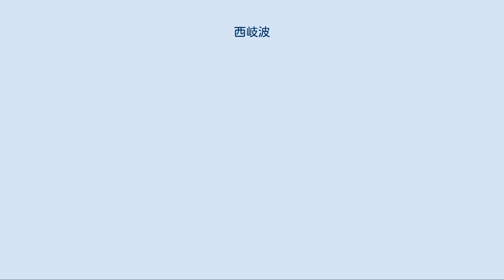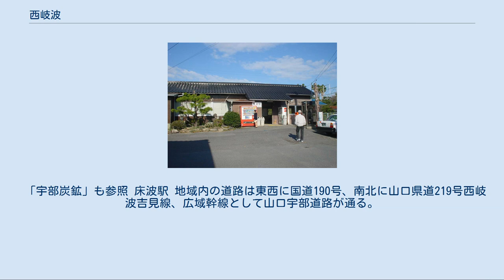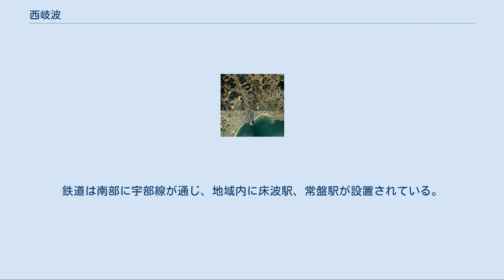西岐波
宇部市の町・字
日本 」 山口県 」 宇部市 」 西岐波 1974年（昭和19年）の西岐波地区上空画像 - 国土交通省 国土画像情報（カラー空中写真）を基に作成 西岐波（にしきわ）とは、山口県宇部市の西岐波地区（旧・西岐波村）を指す地域名称、および同地域にある大字。
 本項では、町名としての大字西岐波および宇部市支所設置条例で示された宇部市西岐波市民センターの所管する区域（あすとぴあ、床波、今村北、今村南、大字西岐波、亀浦一丁目から亀浦四丁目までの一部）について扱う。
 宇部市の中心部から東へ約5km、宇部市の東部に位置する。
南東は周防灘（瀬戸内海）に面し、東は東岐波地区、西は本庁地区と接する。
 旧西岐波村の中心集落である床波駅周辺地区を中心に市街地が広がり、床波駅周辺には商店街が形成されている。
近年では、国道190号床波バイパス、山口県道219号西岐波吉見線の沿線にスーパーマーケット等のロードサイド店舗が多く立地しており、地域の商業的拠点は床波駅周辺から幹線道路沿線へと移行しつつある。
 「床波」も参照 かつては自治体名（西岐波村）として存在したが、1943年（昭和18年）に宇部市に編入合併され、現在は大字として地名が残っている。
一般に「西岐波」と呼称されるのは、旧西岐波村に該当する大字西岐波・あすとぴあ・今村北・今村南・床波・亀浦の一部を含む地区である。
 地域内には宇部興産中央病院、セントヒル病院、宇部リハビリテーション病院等の病院や診療所が多数立地しており、宇部市の医療における一拠点となっている。
北部の丘陵地には、宇部フェニックステクノポリス構想に基づき宇部新都市（あすとぴあ）や宇部臨空頭脳パーク等の産業団地・工業団地が造成され、科学技術産業の蓄積が図られている。
 地域内を江頭川、沢波川、浜田川が流れ、海岸でに注いでいる。
沢波川の河口には床波漁港がある。
 床波漁港西側の沖合に、かつて「長生炭鉱」と呼ばれる炭鉱があったが、出水事故で死傷者が発生したことから閉山となっている。
現在でも「ピーヤー」と呼ばれるコンクリート製円形型の排気口が残されており、海岸からその姿を見ることが出来る。
 「宇部炭鉱」も参照 床波駅 地域内の道路は東西に国道190号、南北に山口県道219号西岐波吉見線、広域幹線として山口宇部道路が通る。
鉄道は南部に宇部線が通じ、地域内に床波駅、常盤駅が設置されている。